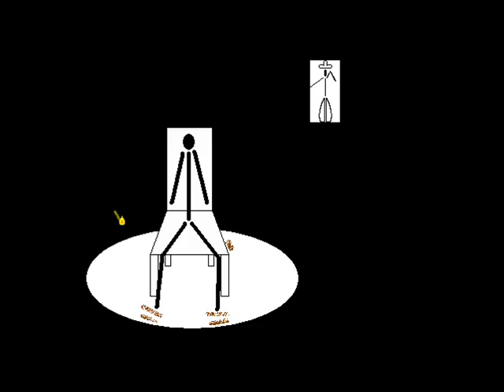Action Man: Part 2 Preview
Preview to the extended version of the Action Man Movie thing.
and i only used paint and windows movie maker